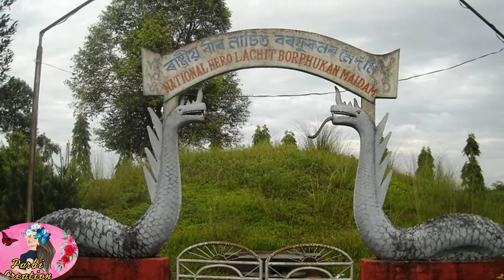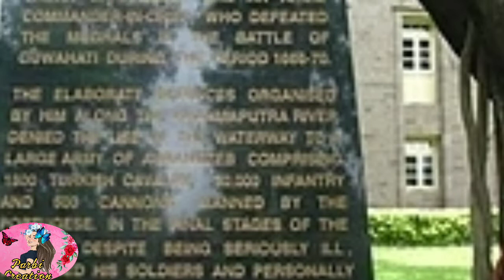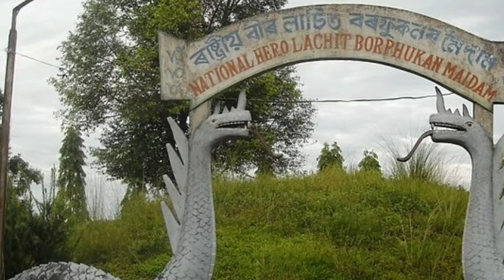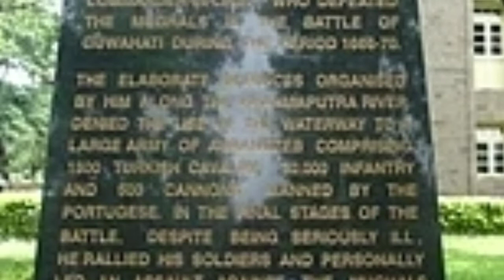Essay on Lachit Borphukan (500 words) topic